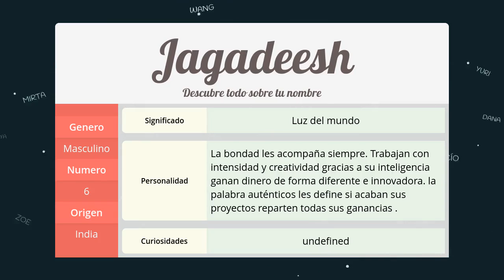Significado de Jagadeesh, nombre India para tu bebe niño o niña (origen y personalidad)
Descubre el significado del nombre (India) Jagadeesh y el origen de su procedencia. En la fuente original podras descubrir la personalidad y algunos datos curiosos del nombre para tu bebe.